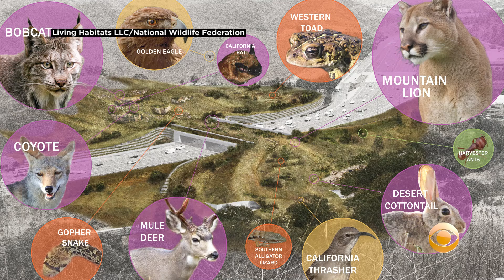Campaign To Build Wildlife Crossing Over 101 Freeway Raises $18 Million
A fundraising campaign created to raise funds for a wildlife crossing over the 101 Freeway in Agoura Hills has reached the $18 million mark, putting the groundbreaking within sight, organizers announced Wednesday. Katie Johnston reports.